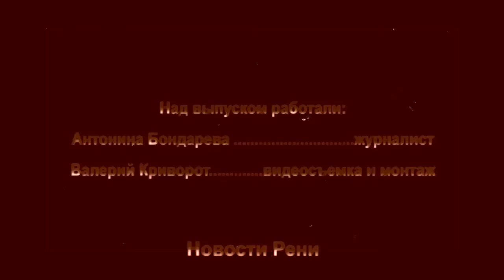И к новой снежной буре, которая обрушится в среду, Рени готов!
Шестого января, когда жители города Рени готовились к празднику, коллектив  жилищно-коммунальной службы вышел на работу. Люди трудились все выходные дни, даже на Рождество и привели весь город в порядок.

Утром 9 января техника ЖКС была направлена на городскую свалку и расчистила  подъездные дороги, поскольку с этого дня коммунальная служба уже начала собирать бытовой мусор по улицам города в штатном режиме...